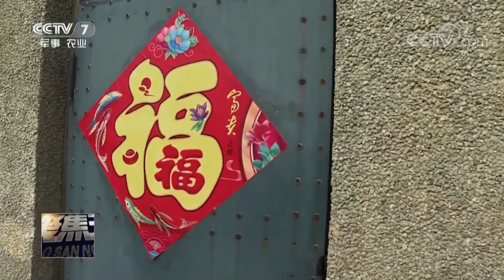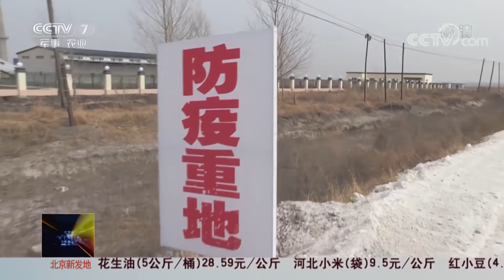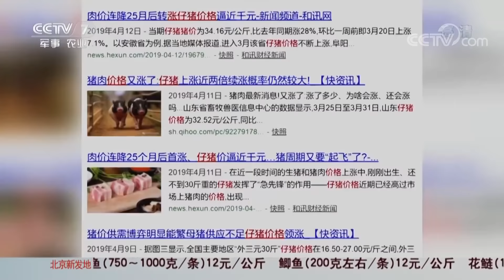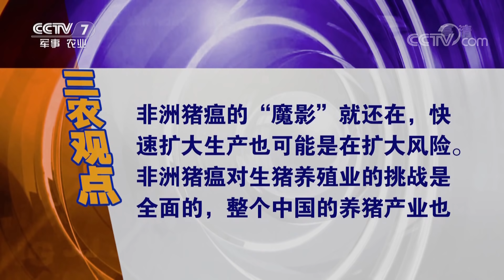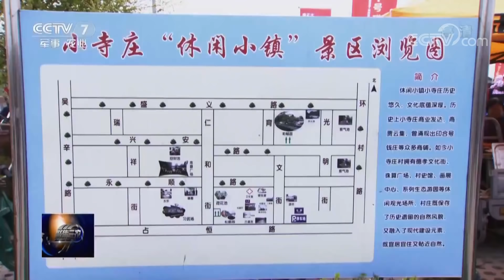《聚焦三农》缺猪的时候咋养猪 20190427 | CCTV农业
本期节目主要内容： 缺猪的时候咋养猪，生猪存栏量下降，掣肘恢复产能；缺猪的时候咋养猪，存栏数量不变，如何增加产量；春耕正当时，“铁牛”闹春耕；河北衡水，文化搭台，旅游唱戏。